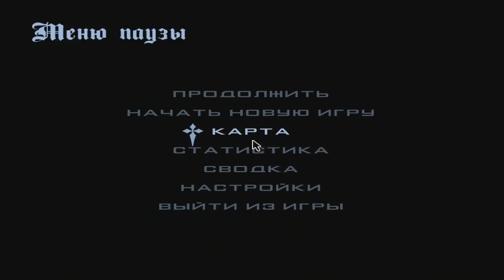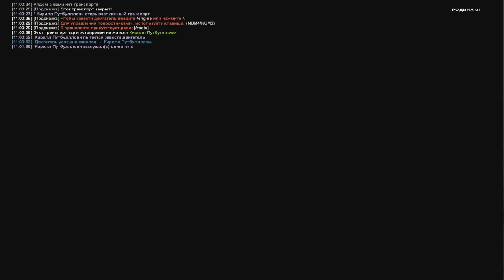CRMP Rodina RolePlay - ИСПОЛЬЗОВАЛ ВОЛШЕБНЫЙ КАМЕНЬ ЗНАНИЙ + КРУЧУ РУЛЕТКУ!#255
➨Мой ник - Kirill_Putbulllovi
➨Мой номер:4444484